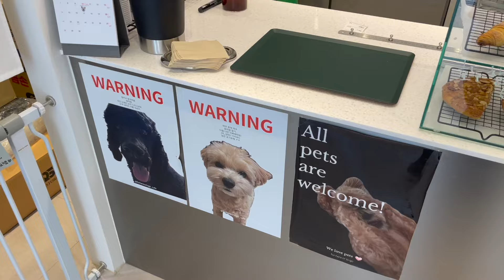spring in korea.. I love you🌸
spring time is my favourite time of year here in korea, I really wish the cherry blossoms lasted longer:( thank u guys so much for watching and make sure to subscribe for weekly videos:)
~socials~